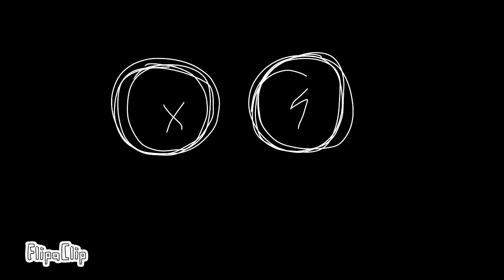Happy pill map -- part 3 --READ COMMENT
Well this is A BIG MISTAKE BUT I JUST RETHER IT

I hope you guys like it I will edit but if the host like it maybe I don't need to re-do and make over it I should do forest background I'm so stupid to read the comments TwT but I still doing it this is 1 week holiday so I do it!!